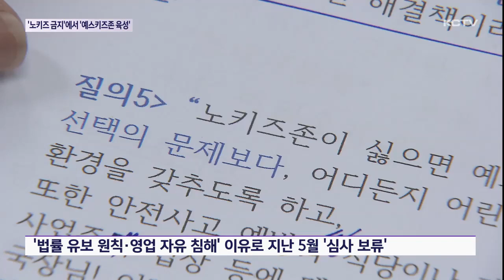'노키즈존 금지'에서 '예스키즈존 육성' 변경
전국적인 관심을 받았던 제주 노키즈존 금지 조례안이 제주도의회 보건복지안전위원회 안건으로 4개월여 만에 다시 상정됐습니다.

여러 논란속에 노키즈존 금지에서 예스키즈존 육성으로 수정 처리됐습니다.